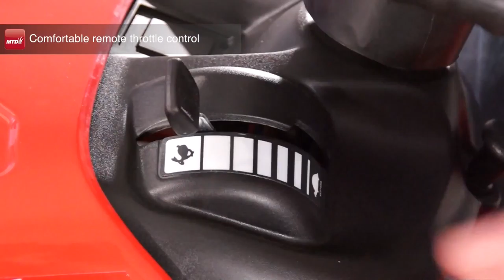MTD OPTIMA Lawn Tractor LE155 Hydrostat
Anschrift der Geschäftsstelle:
Zeppelinstraße 3
D-89231 Neu-Ulm